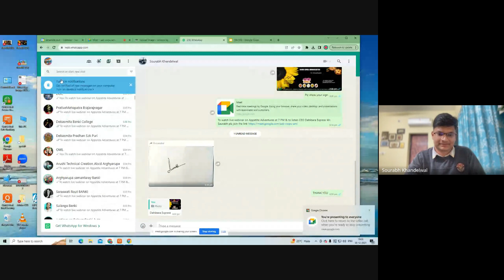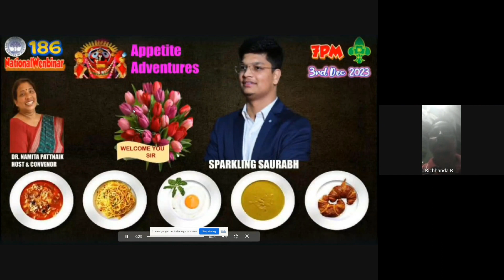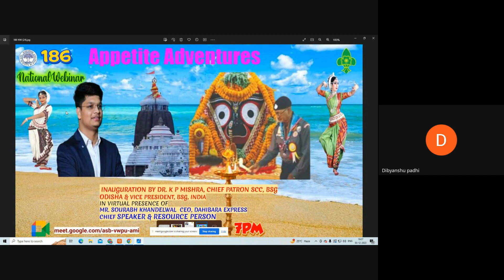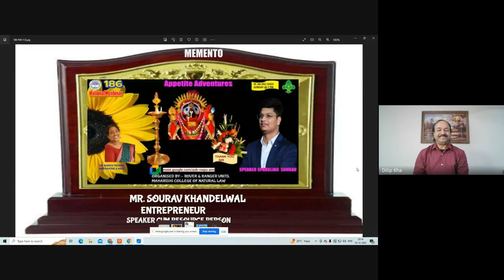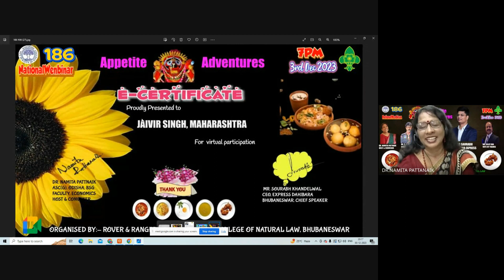186 NW "Appetite Adventures" 2023 12 03, 7 PM SPEAKER SAURABH KHANDELWAL, CEO DAHIBARA EXPRESS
186 NW-"Appetite Adventures"
Sunday, 3 December⋅7:00 – 9:00pm

Join by phone
More phone numbers
Take meeting notes
Start a new document to capture notes
SPEAKER SPARKLING  SOURAV KHANDELWAL PATRON MRS. MANJU PATNAIK, PRINCIPAL MCNL, CHIEF PATRON DR. K P MISHRA, SCC, ODISHA STATE BSG,VOTE OF THANKS MR. DILIP KHA,           HOST & MODERATOR DR. NAMITA PATTANAIK, ASC(G), ODISHA STATE BSG &                                FACULTY ECONOMICS, MCNL AND ORGANISED BY ROVER & RANGER UNITS MCNL, JOIN 10 minutes before
DR.NAMITA PATTANAIK, HOST & CONVENOR